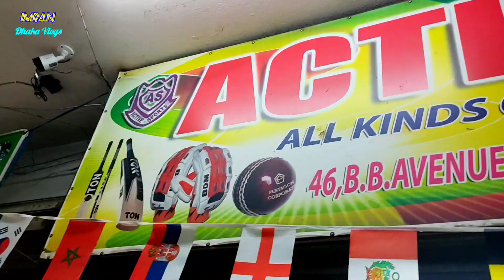Tape tennis bat price in bangladesh 🏏 | Cricket Bat price in bangladesh | Cricket bat price in bd